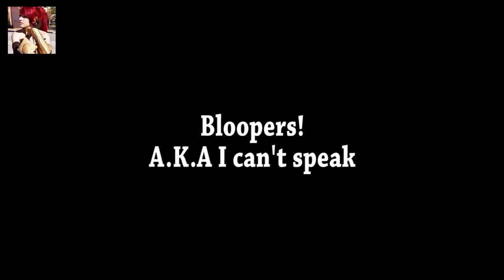RWBY Chibi Season 2 Episode 13: SURPRISE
She clearly gets it from both sides of the family

►Follow us for updates on videos and our daily lives!